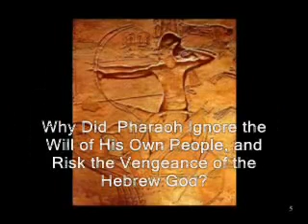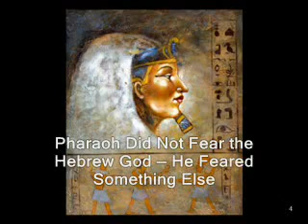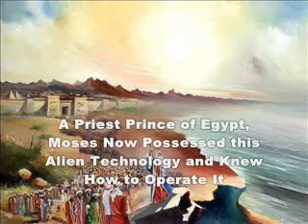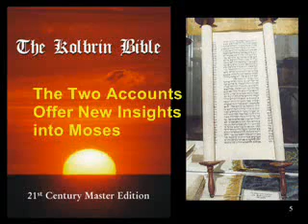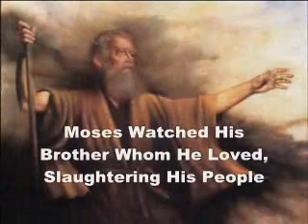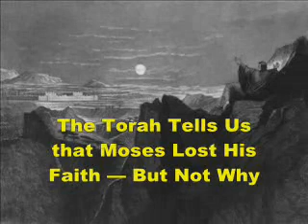Moses resolved Red Sea Crisis by leveraging on Alien Technology??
How do we explain the parting of the Red Sea documented by historical records? Up to today, there is no honest human technology that can part the water within a swimming pool!